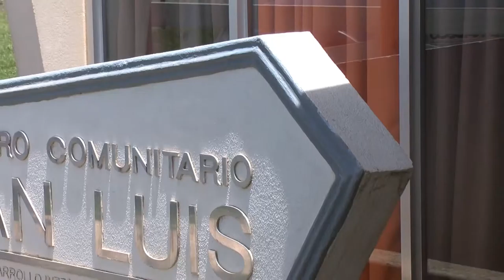Tejiendo Desarrollo inicia un diálogo multitudinario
[Tejiendo Desarrollo]
La opinión, las ideas de proyectos y la experiencia de 700 líderes comunales fueron compartidas mediante los Diálogos Comunales, una iniciativa de encuentros en los territorios promovida por la Dirección Nacional de Desarrollo de la Comunidad (Dinadeco). La estrategia ha permitido entablar la comunicación en 33 cantones prioritarios para el programa Tejiendo Desarrollo, liderado por el Despacho de la Primera Dama.